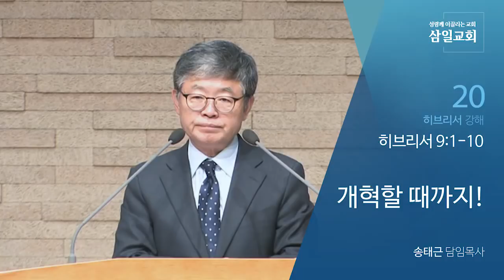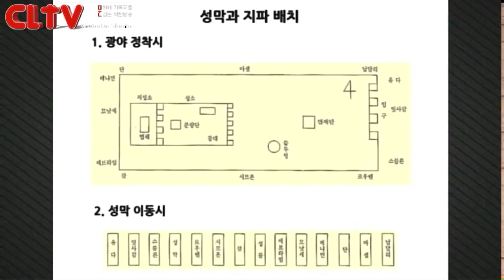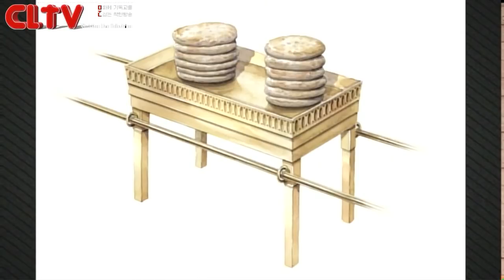CLTV파워메시지_송태근 목사의 히브리서 (20회) '개혁할 때까지!'